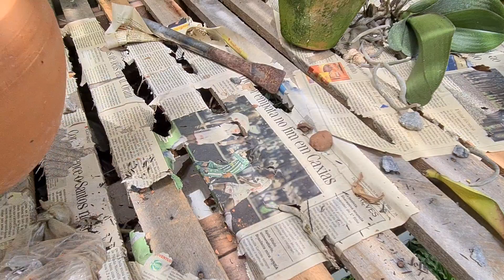ORQUÍDEA EM VASO GRANDE DA CERTO ?